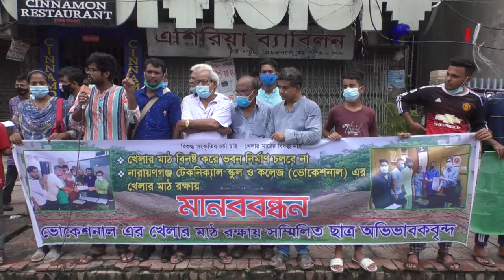নারায়ণগঞ্জ টেকনিক্যাল স্কুল ও কলেজের (ভোকেশনাল)খেলার মাঠ রক্ষায় মানববন্ধন || NAN TV